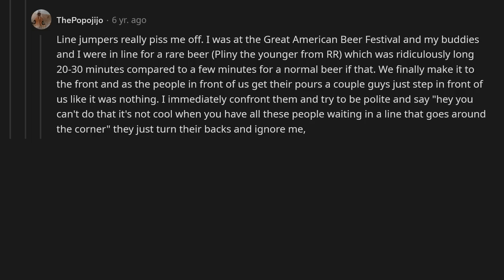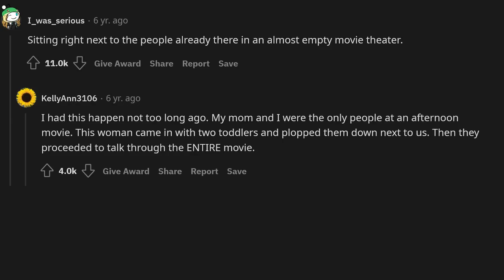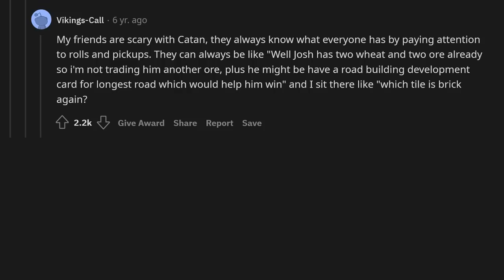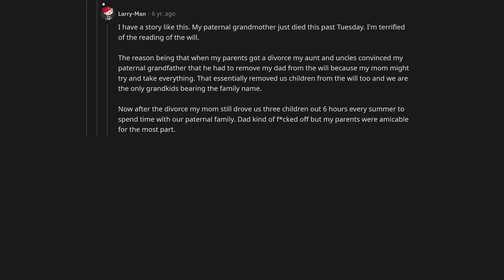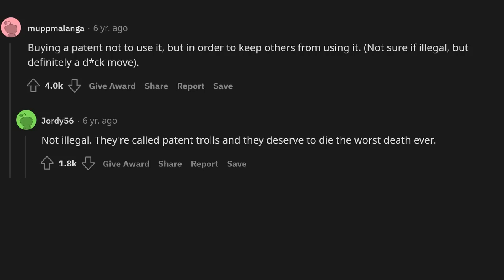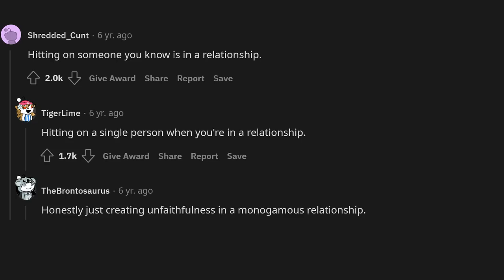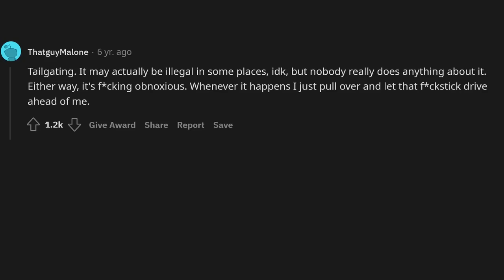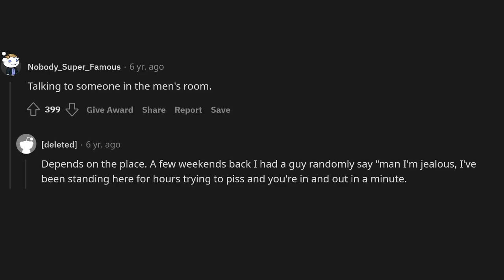What is unanimously considered a d*ck move ?